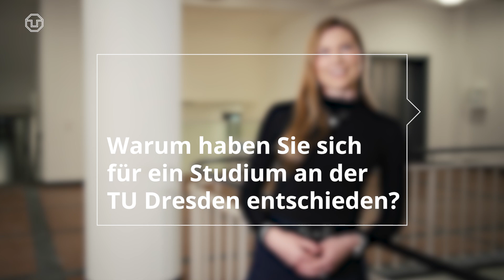Physik-Studium, Teilchenbeschleuniger & Unternehmensberatung | Alumni des Monats: Dr. Claudia Zech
Schon seit ihrer Kindheit interessierte sich Dr. Claudia Zech für Naturwissenschaften, Technik und das Weltall. Da sie immer gern Dinge von Grund auf herleiten und verstehen mochte, hielt sie Physik für die beste Wahl. Die TU Dresden hat sie sowohl vom Campus als auch von der Stadt her überzeugt. Heute arbeitet sie in der technischen Beratung zum Thema Batterieproduktion. Nebenbei gibt sie auf Social Media Tipps zu MINT-Studiengängen und bietet Mentorings dazu an.